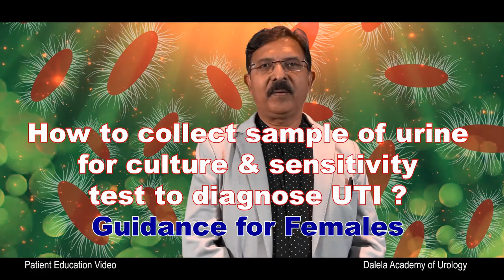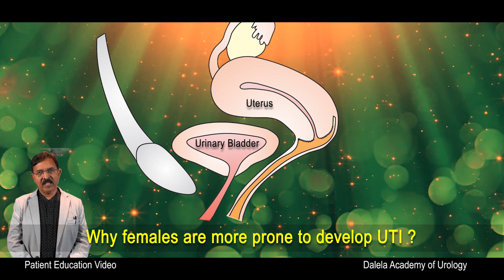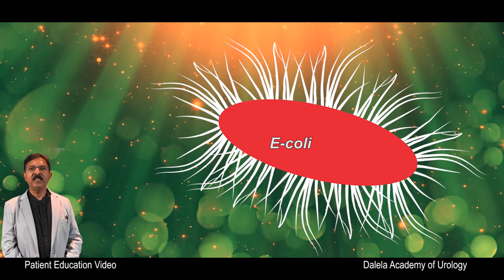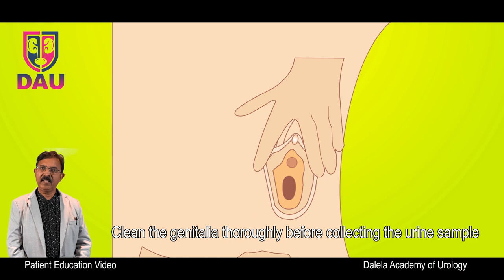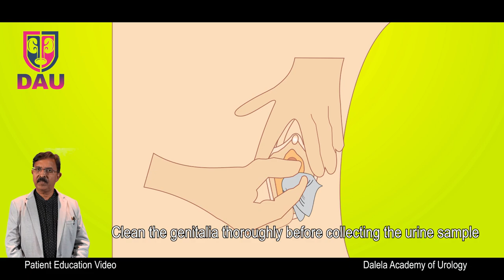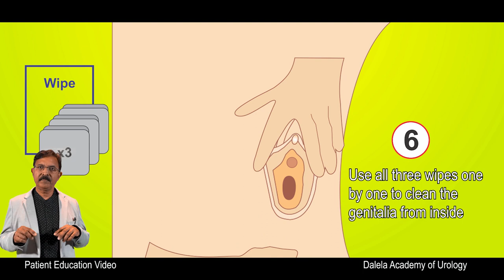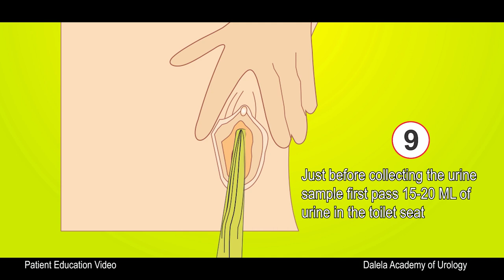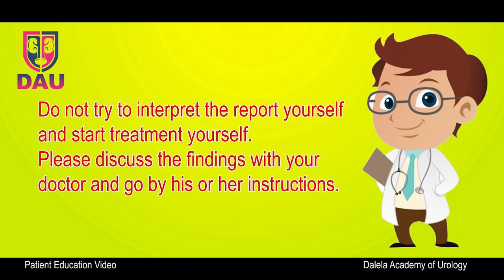How should ladies collect urine sample for culture & sensitivity test to diagnose UTI: English Video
This video in English language explains ladies about what all precautions should they take , step by step, while collecting their urinary sample for culture and sensitivity test to diagnose Urinary Tract Infection